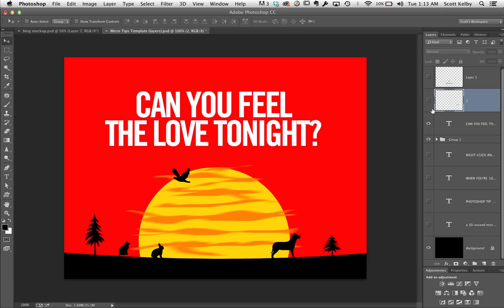Photoshop 30-second (or so) Camera Raw Brush Trick from Scott Kelby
This is a super-quick trick for visually resizing the brush size of the Adjustment Brush in Adobe Camera Raw. Hope you find it helpful.